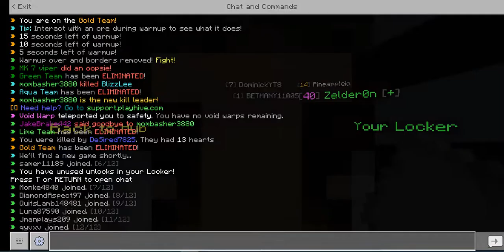So roblox is still down so i decided to play minecraft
minecraft cool